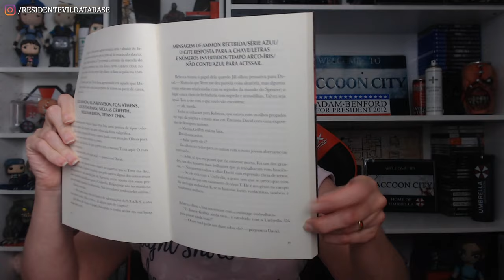Resident Evil: Incidente em Caliban Cove (Cap. 2 pt.2 e Cap. 3) | DATACLUBE 📖 (Clube de Leitura)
O DataClube é o clube de leitura do Resident Evil Database, onde lemos e comentamos juntos livros e novelizações de Resident Evil, como forma de REtomar o saudável hábito da leitura e promover o material do Brasil. Esta é a 2ª parte do do capítulo 2 e leitura do capítulo 3 na íntegra, transmitido ao vivo na ROXAH em 16/01/2021. Estamos lendo o livro "Incidente em Caliban Cove", de S.D. Perry, lançado em 1998. ATENÇÃO: Este NÃO É um áudio-livro!

💌 FALE CONOSCO!